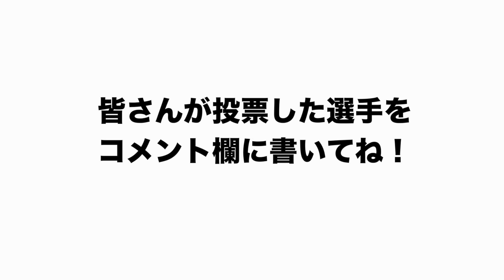人生で初めてガチでオールスター投票をしてみたら驚きの結果に‼︎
○取材していただきました↓
【前半】